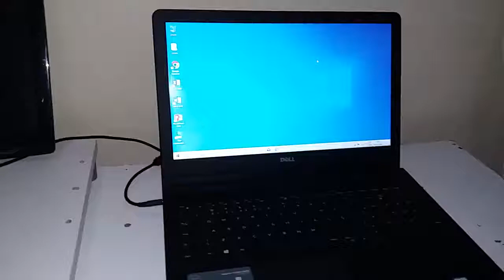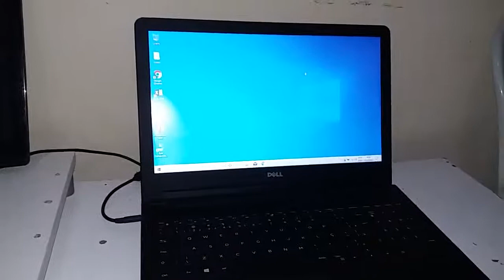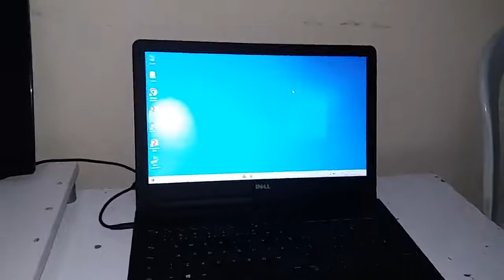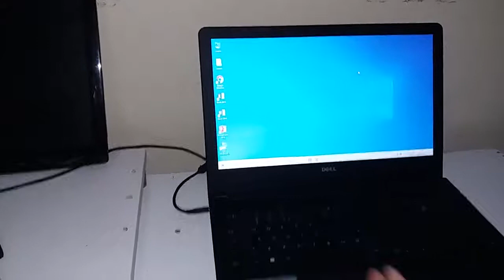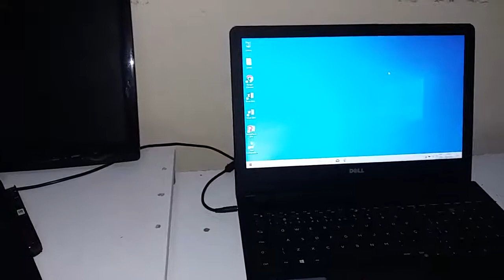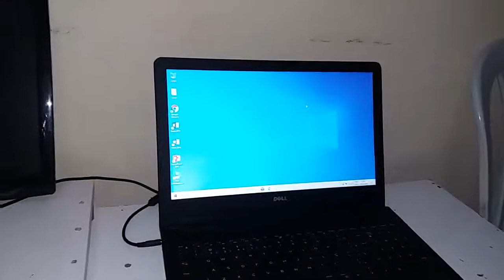Notebook Dell Inspiron 15 3567 É Bom? Vale A Pena? É Forte? Veja Minha Opinião e Minhas Dicas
Intel Core i3-6006U 2.00GHz é bom? É Forte? Vale a Pena? Teste no Processador (Processador desse Dell do vídeo):